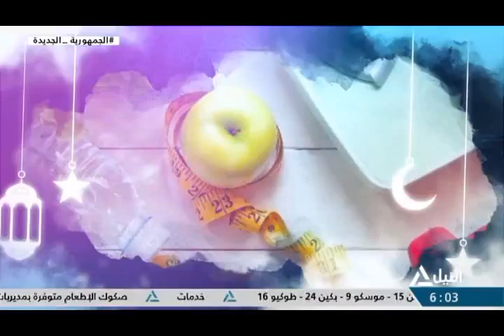صحتك فى رمضان 29-3-2023 - نصائح طبية للتغذية الصحيحة في رمضان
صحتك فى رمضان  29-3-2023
نصائح طبية للتغذية الصحيحة في رمضان
 د / سمر حمدون  - استشارى التغذيـة